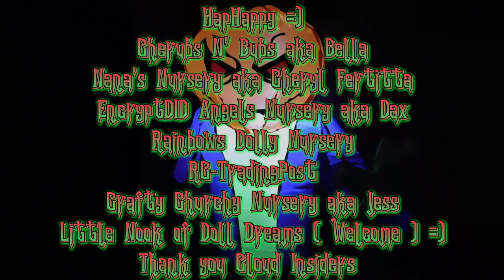The Haunted House starring Sara &The Scare Crew#halloween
I hoped you enjoyed this little all in good fun episode =)Not Enough Of Us Yet hit that Join Button and Become a Cloud Insider for more of us with Perks !

Theme Song
Rebecca's Cloudkids
Written and Produced by